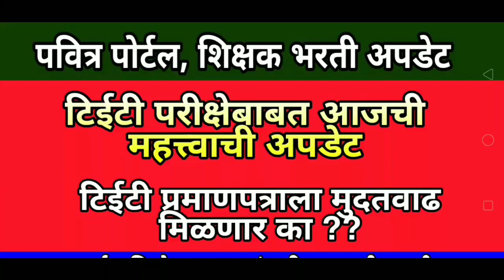टिईटी परीक्षेबाबत आजची महत्त्वाची अपडेट | सर्व अभियोग्यता धारकांसाठी महत्त्वाची बातमी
video about...
shikshak bharti
tet update
Teacher vacancy
रिक्त पदे